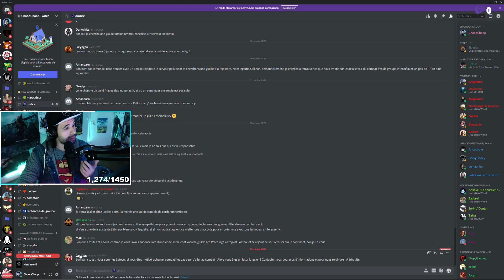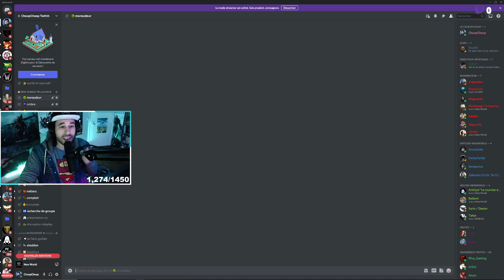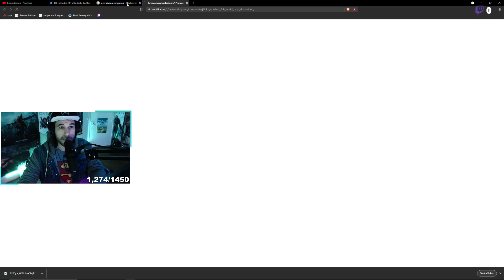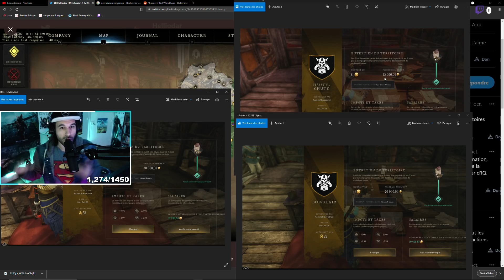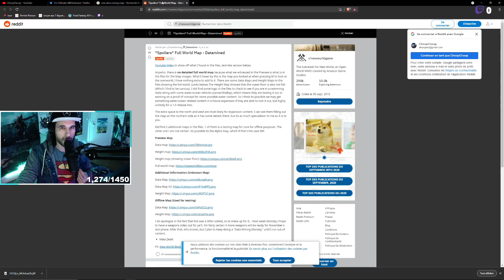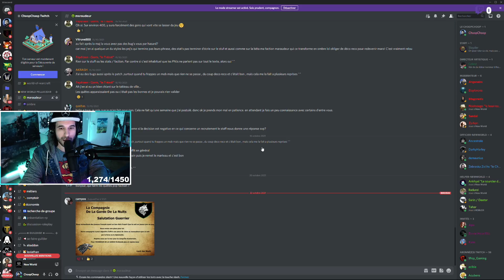LE PVP EST MORT ?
NEW WORLD : LE PVP EST MORT ?